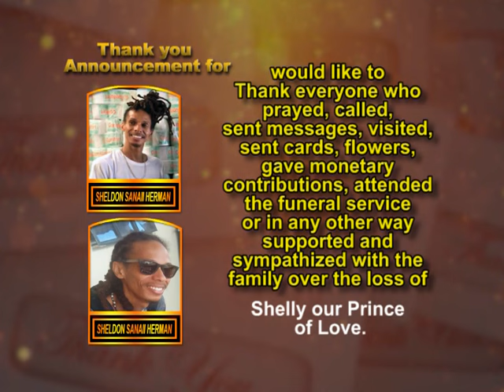Sheldon Sanaii Herman Thank You